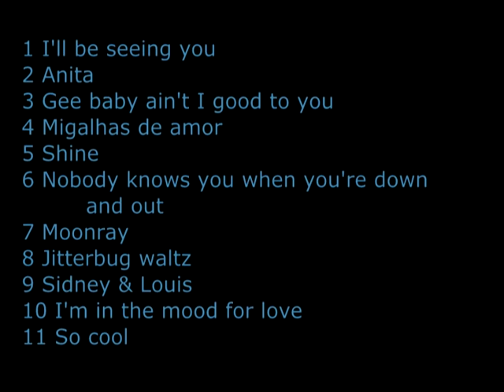Luca Velotti quartet - Moonray (CD)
Clarinet/sax player Luca Velotti leads us through a musical journey from classic jazz and South American flavors up to the blues.

Luca Velotti - sax and clarinet
Michele Ariodante - guitar and voice
Gerardo Bartoccini - double bass
Carlo Battisti - drums